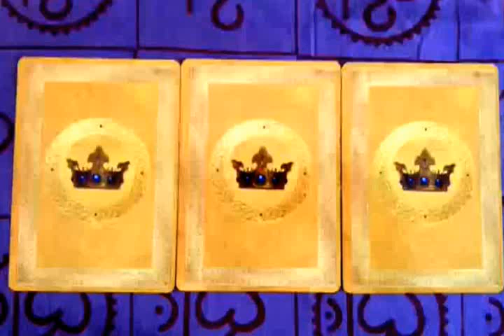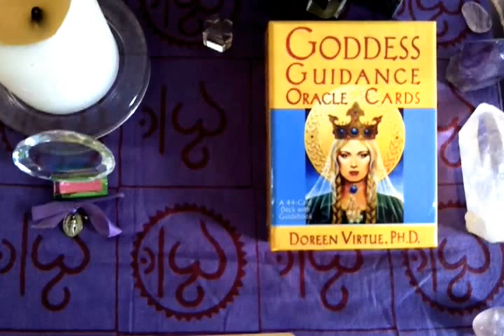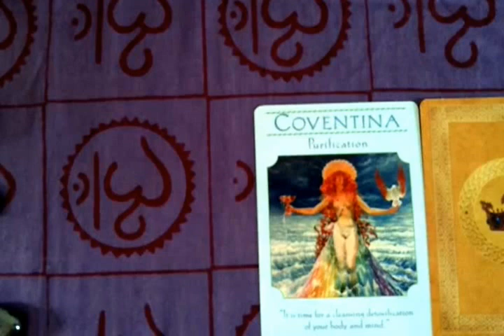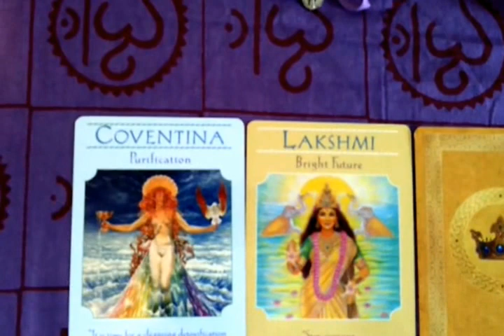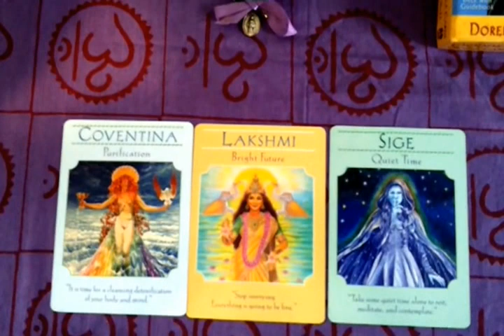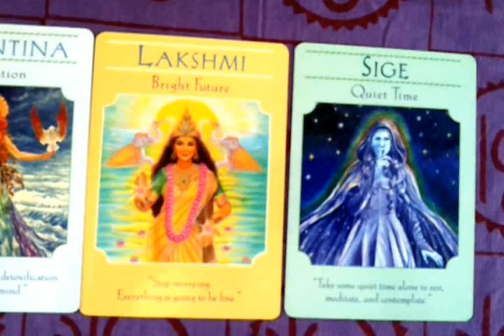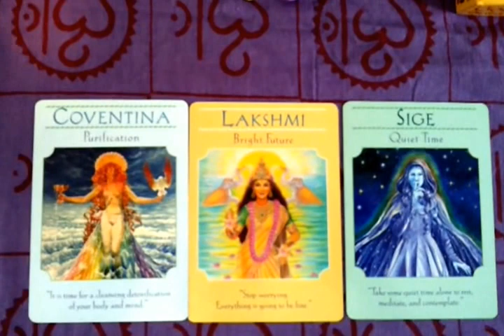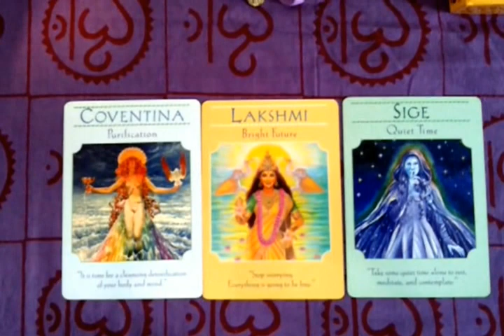October 8-14, 2012 Weekly Angel Reading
The angels gives us reassurance that our prayers have been heard and answered, and in following our guidance, we're on the right path. This is a week of self care, reflection, and opportunity through purification and meditation of mind and body. Keep your vibration high and continue to balance life with playtime.

To have your own private angel reading and to make an appointment

Appointments available from 12 to 5 Monday through Friday.